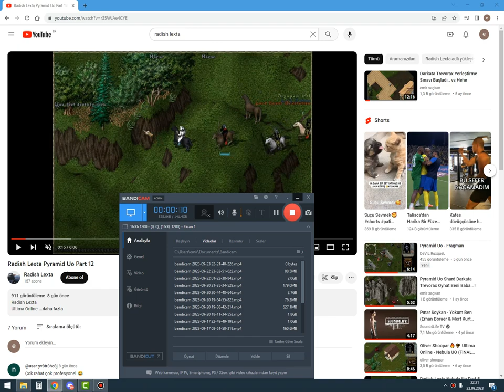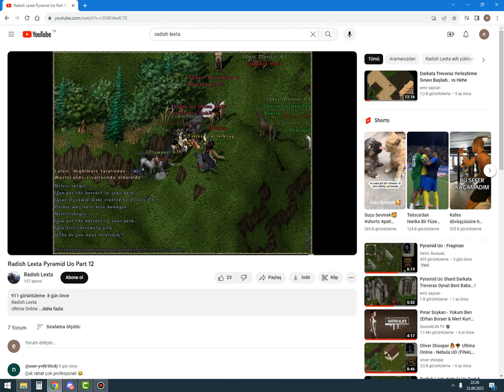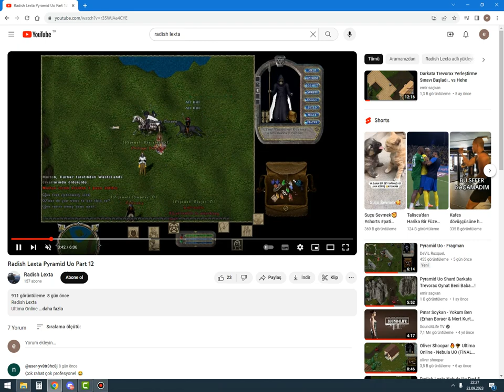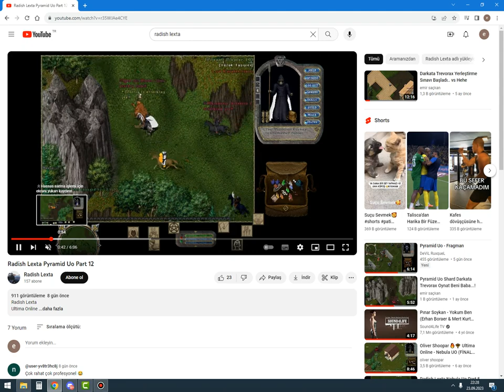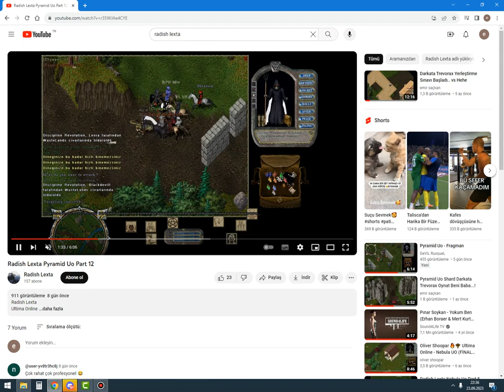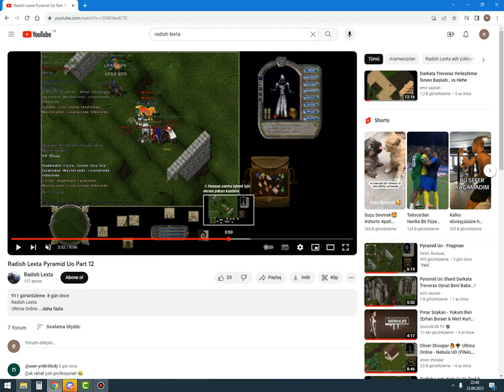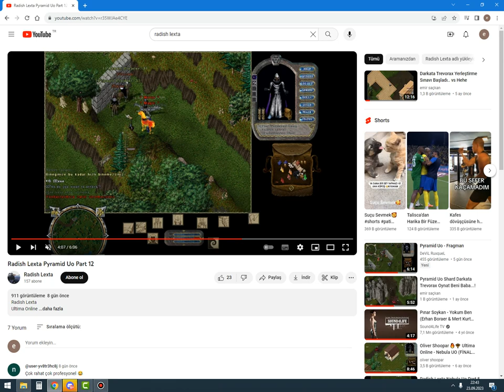Darkata Trevorax Video Analizi " Radish Lexta " AOS'un Piçi